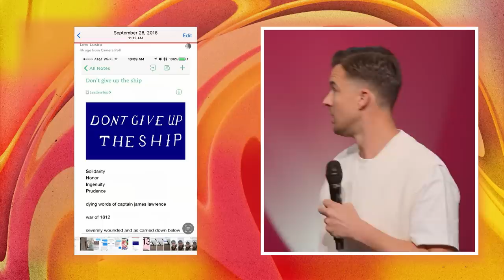The Storm Has Its Purpose | Pastor Rich Wilkerson Jr. | Elevation Church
Every story has a storm, and every storm has a purpose.

In “The Storm Has Its Purpose,” Pastor Rich Wilkerson reminds us to take courage — because God is in control.

Don't stop here! Join us on @elevationplus as we dive deeper into the sermon.

Chapters:
0:00 - Are You Excited For Elevation Nights?
2:54 - Introduction
6:34 - Mark 6
8:44 - The Storm Has Its Purpose
13:03 - You've Got To Go Through
15:38 - Are You Really In A Storm?
18:17 - Storms Make You Realize You're Not In Control
26:20 - Storms Give Way To New Revelations
31:54 - Our Faith Suffers When We Forget
34:22 - How Devastation Leads To Innovation
37:15 - Storms Create The Perfect Stage For An Audacious Response
43:31 - Why'd Peter Leave THAT Out?
46:06 - Keep Faithfully Following Jesus
48:27 - God, Give Me A Sign
52:19 - Don't Give Up The SHIP
55:54 - God Is Not Against You
58:27 - This Is The Gospel

Scripture References:
Mark 6, verses 45-56